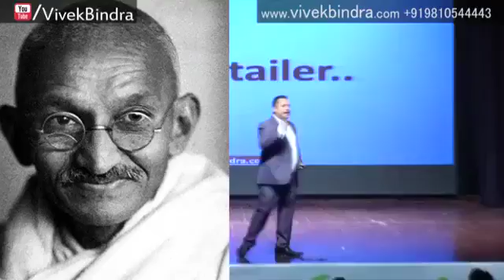Best of Vivek Bindra I SUCCESS इतिहास STORRY Motivational Speaker in Hindi I